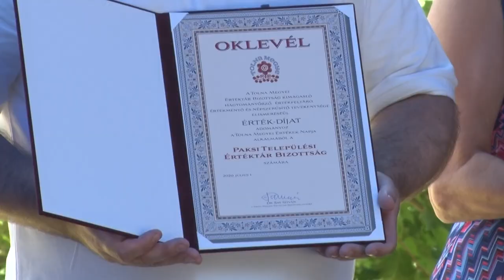Lussonium Tolnaikum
A Tolna megyei Önkormányzat Vár a megye című rendezvényén osztja ki a megyei értékdíjakat. Július elsején, Medinán: Tolnaikum minősítést kapott az egykori katonai tábor, Lussonium is. A római kori romkert a Paksi Városi Múzeum irányítása alá tartozik.